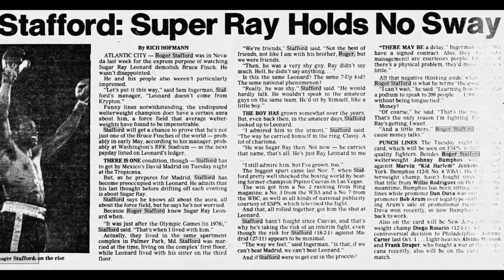Roger Stafford vs Kevin Howard - A Battle of Philadelphia Fighters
A look back at a 1981 welterweight fight between Roger Stafford & Kevin Howard.